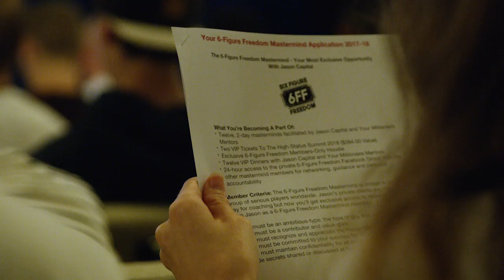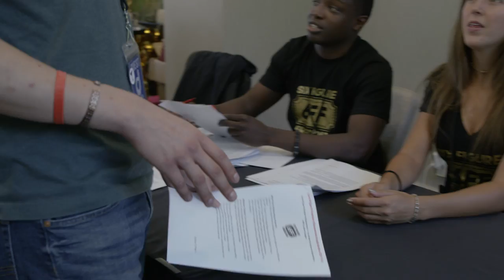The High-Status Summit (OFFICIAL AFTER-MOVIE)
What an amazing event with all of you. So many success stories, so much ENERGY. Cannot wait to bring the heat and fire even bigger at the High-Status Summit 2018 with you. WE WILL HAVE LIMITED SEATING FOR IT. Tickets are on sale NOW for a limited-time only and prices will go up very soon.

Jason Capital is founder and chairman of Capital Research International. For eleven years, he has served as coach and consultant to Fortune 500 executives, professional athletes, Navy SEALs, best-selling authors, and Hollywood luminaries. He has been recognized as a Top 100 Entrepreneur by The White House.